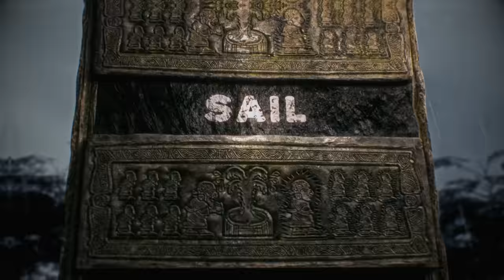Survival: Fountain of Youth | Early Access Release Trailer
Survival: Fountain of Youth is out on Steam in Early Access!

 🌊 Explore new waters in the Caribbean islands of Survival: Fountain of Youth - a challenging solo survival game set in a wild open-world.

After an ill-fated expedition, you wake up on uncharted shores... Will you find a swift death or eternal life?